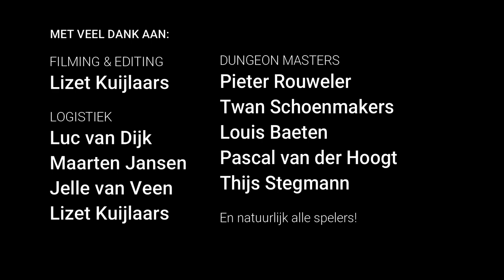Aftermovie Massa D&D 2017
De eerste editie van de Massa D&D in 2017. Een evenement waarbij meerdere groepjes Dungeons and Dragons spelen in dezelfde wereld georganiseerd door en voor leden van Unitas Wageningen.